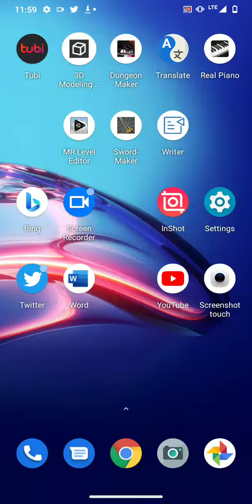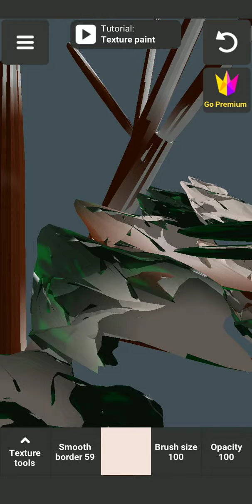November 11, 2021